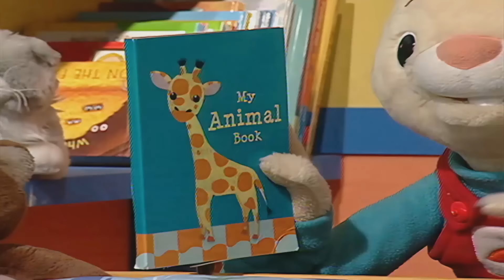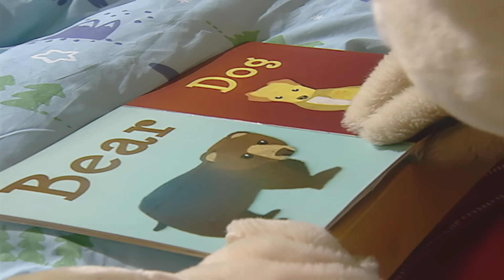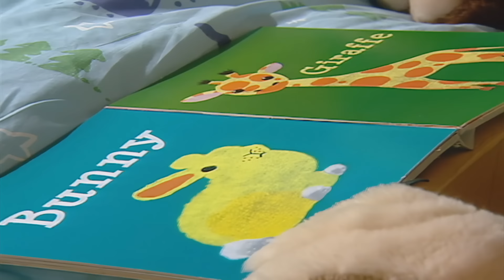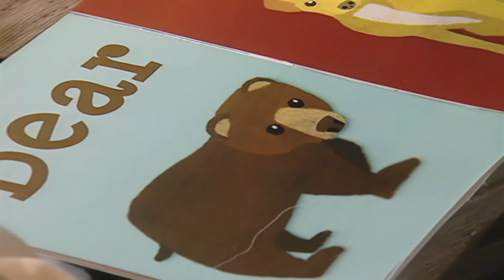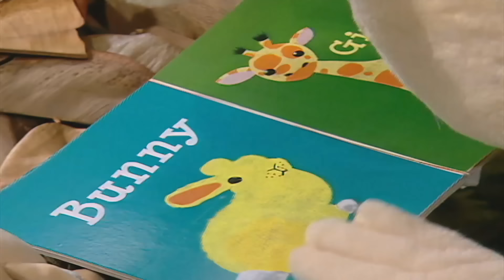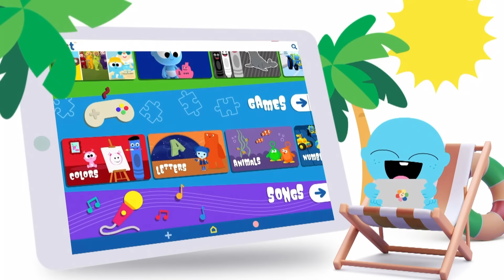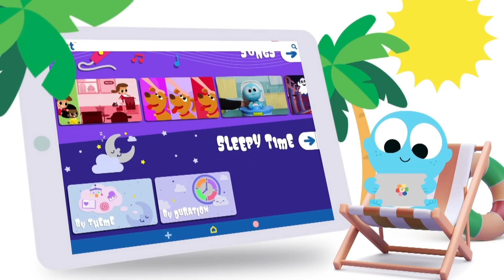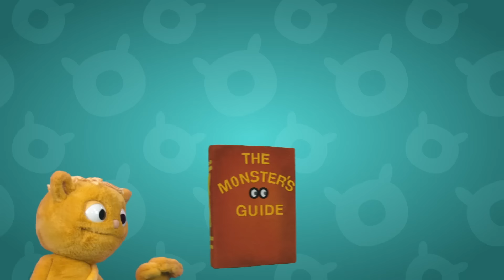Especial de Vocabulario | Nuevas Palabras | Larry, Harry El Conejito y mas | 1 hora | BabyFirst TV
Especial de Vocabulario | Videos Educativos para Niños de 2 a 3 años | Primeras Palabras / Nuevas Palabras para Bebés | Los Colores en Español para niños con Pandilla de Colores | 1 Hora | aprender animales de la selva con huevos sorpresa | aprender vehículos con huevos sorpresa |  Vocabulario | Hoot, Scoot y What | Hora de jugar con Al | Canciones Infantiles | Canciones Infantiles en Español para Niños  | BabyFirst Español